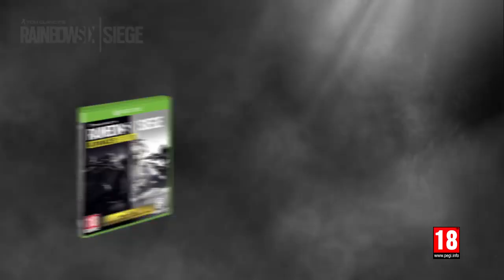TCR6S | Play For Free February 15th To 18th! All Console's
(Keep Grinding)

►I Upload New Video's Whenever So See You Again Then! :)

►Want To Help Me Improve My Videos, Visit The Link Here And Donate

►Wanting To Use Some Of My Game Play From Me Be Sure To Ask Me For Permission Before Using Thanks.